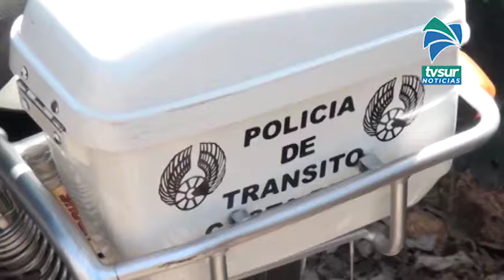Firmada ley que reduce sanciones por infringir restricción sanitaria vehicular